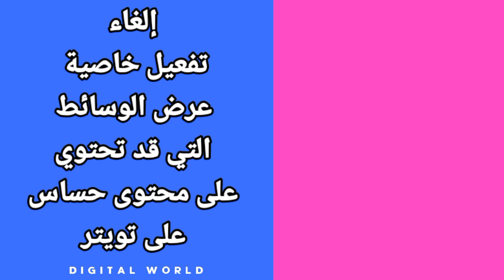كيفية إلغاء تفعيل خاصية عرض الوسائط التي قد تحتوي على محتوى حساس على حسابك في تطبيق تويتر -Twitter